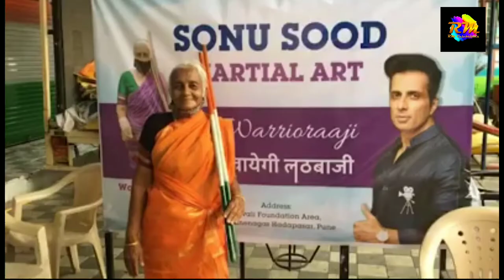सोनू ने किया लाठीआजी का वादा पूरा, शुरू किया लड़कियों के लिए ट्रेनिंग स्कूल, Sonu with worrior Aaji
सोनू सूद ने किया लाठीआजी के साथ किया वादा पूरा, शुरू किया लड़कियों के लिए ट्रेनिंग स्कूल, Sonu Sood started training school for girls with worrior Aaji